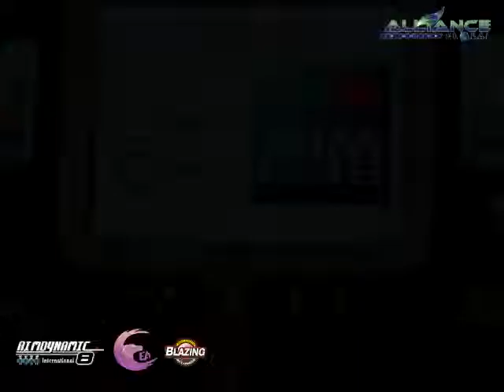Success: Mike Macrohon - Dating Empleyado